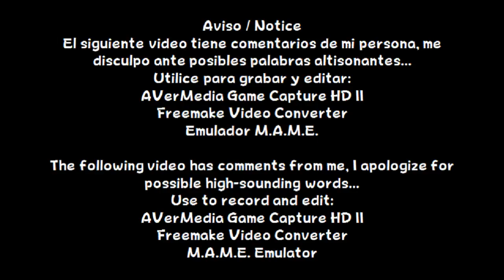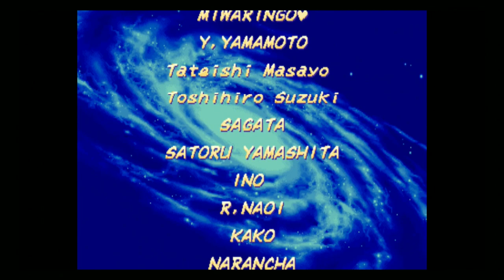X-Men vs. Street Fighter - Ryu & Cyclops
Español:
Iniciamos con una nueva serie para el canal "Marvel vs. Capcom", esta vez con el juego que lo inicio todo (Aunque ya había iniciado desde X-Men: Children of the Atom y Marvel Super Heroes...). En este vídeo, utilizare a Ryu y Cyclops.

English:
We started with a new series for the channel "Marvel vs. Capcom", this time with the game that started it all (Although I had already started since X-Men: Children of the Atom and Marvel Super Heroes...). In this video, I will use Ryu and Cyclops.